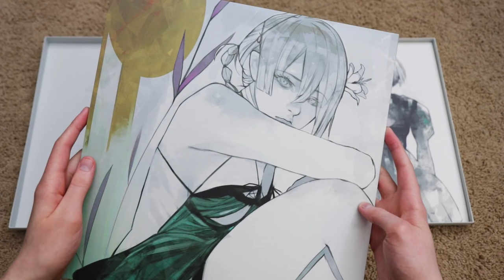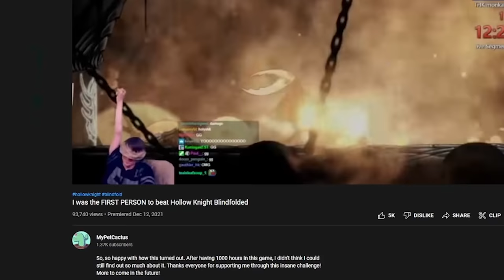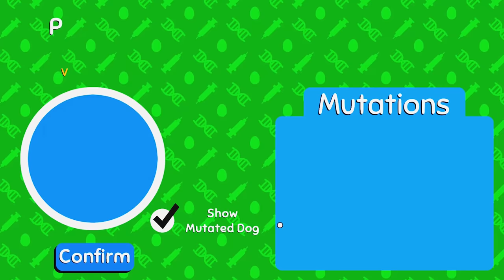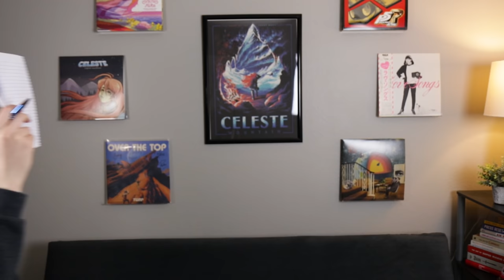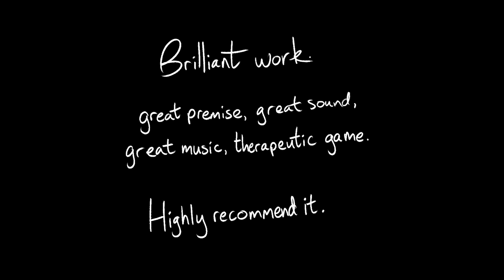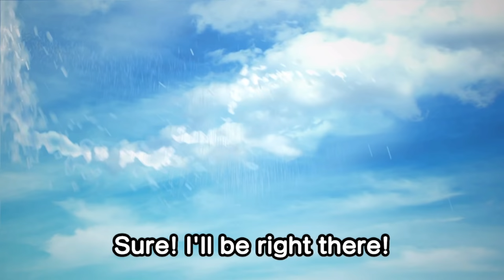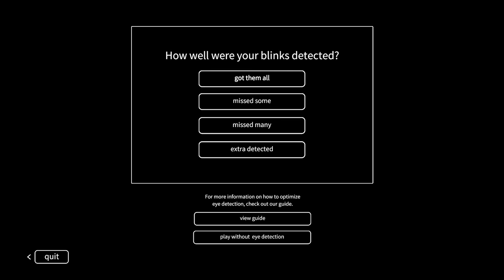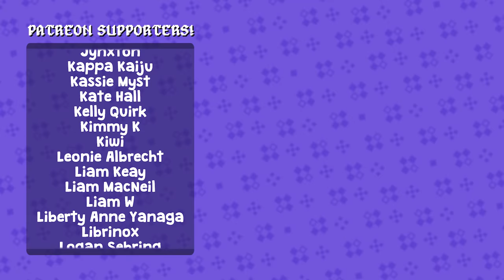I Asked YouTubers for the REAL Best Games of 2021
I can’t just make a Best Games of 2021 video ALONE, so why not ask a bunch of other YouTubers to help me find the coolest games of last year!

FEATURING:
Grizzly: @GrizzlyPlaysYT
Mikasacus: @mikasacus
Nickyboi: @NickyBoi
Macro: @TheMacroShow
Iron Pineapple: @IronPineapple
Scruffy: @ScruffyMusic

♫ Music (for my sections):
Butter Building - Kirby’s Epic Yarn
Forsaken City (Sever the Skyline Mix) - Celeste
Squid Jazz - Everhood
Mii Plaza - StreetPass
Nook’s Cranny - Animal Crossing
Main Menu - WarioWare: Get It Together!
Song of the Ancients - NieR Replicant 1.22
Game Over - Sonic the Hedgehog
Love the Subhuman Self - Guilty Gear Strive
Crossover - Persona 5 Strikers
Battle (bethel) - Shin Megami Tensei V
Hills of Radiant Winds - NieR Replicant 1.22
Fleeting Words - NieR Replicant 1.22
Emil (Karma) - NieR Replicant 1.22
Kaine (Salvation) - NieR Replicant 1.22
Smell of the Game - Guilty Gear Strive
Disaster of Passion - Guilty Gear Strive
Necessary Discrepancy - Guilty Gear Strive
Let Me Carve Your Way - Guilty Gear Strive
Alone Infection - Guilty Gear Strive
Drift - Guilty Gear Strive
Versus - Ultrakill
Just Monika - Doki Doki Literature Club!
Title - WarioWare: Get It Together!
Food - WarioWare: Get It Together!
Penny’s Theme - WarioWare: Get It Together!
Can You Really Call This A Hotel - Undertale
Dinners, the Big City - Chicory
All the Times - Rhythm Doctor
OWOL’s Theme - Everhood
Trapper Trader Boss - Inscryption
Somewhere in the Woods - A Short Hike
Main Theme - Breath of the Wild
Footfalls - Final Fantasy XIV Endwalker
Map - Shin Megami Tensei Dx2
Bay - Before Your Eyes
The Makings of a Career - Before Your Eyes
Game Over - Super Mario Sunshine
Elle’s Reprise - Before Your Eyes
Menu (Clear) - Super Monkey Ball 2